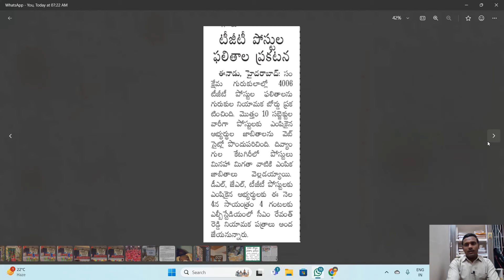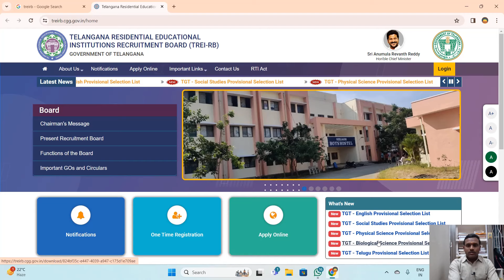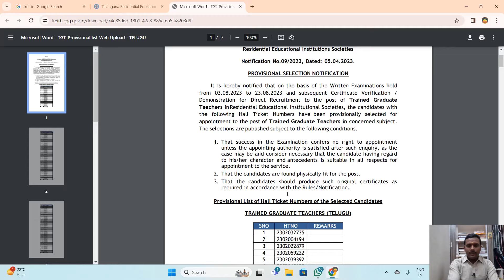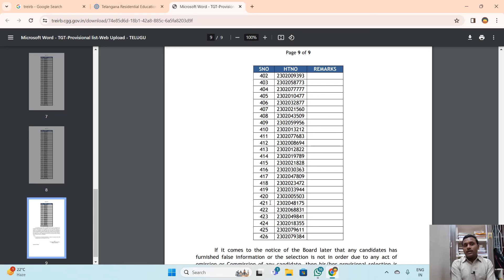TGT Results విడుదల || 1:2 లో లేని వారి పరిస్థితి ఏంటి? || రెండో లిస్ట్ ఉంటుందా??